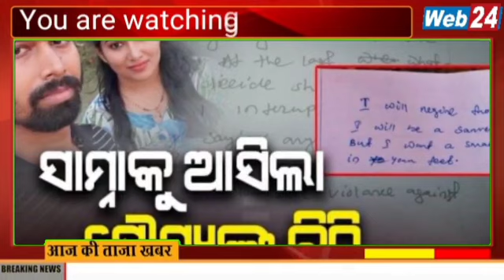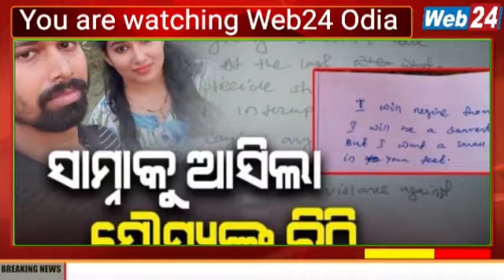ବିଦ୍ୟାଭାରତୀଙ୍କ ସଂପର୍କରେ କଣ କହିଲେ ସଂଗ୍ରାମ ବେହେରା